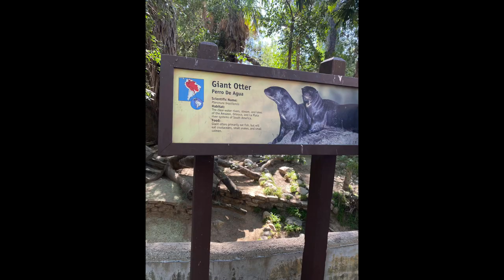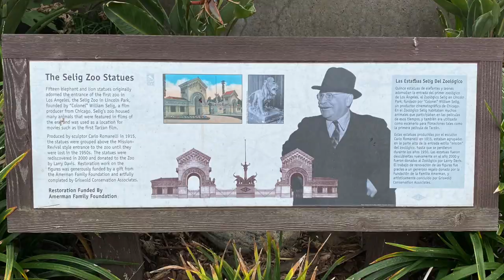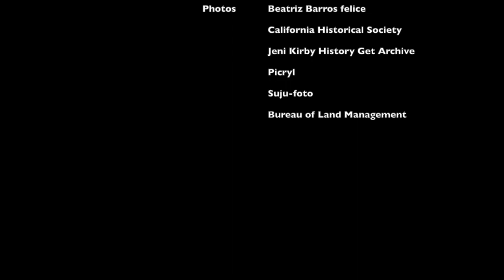Zoo compilation video